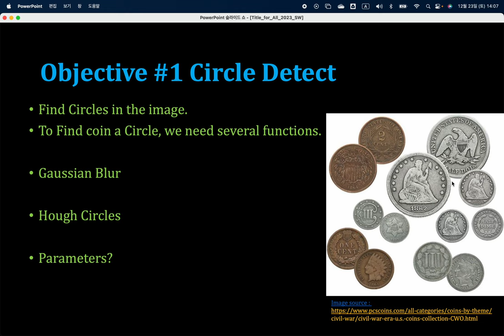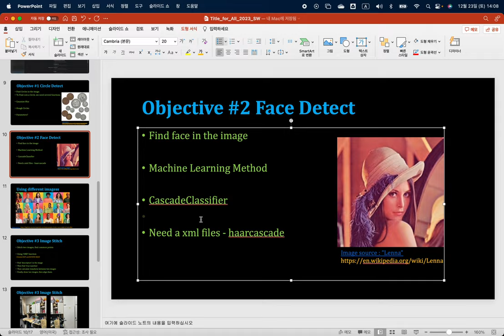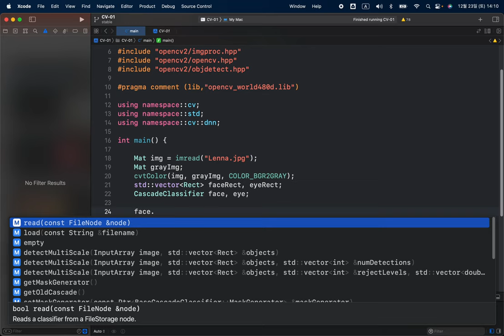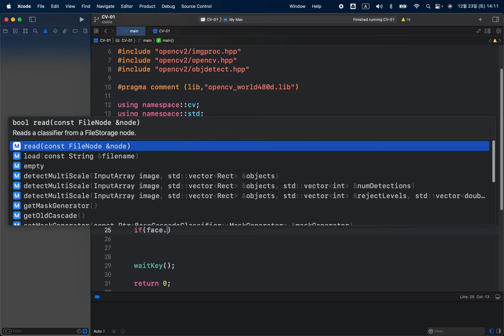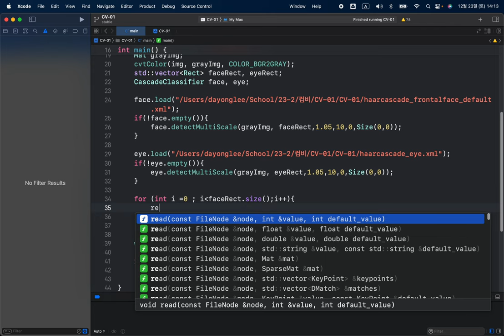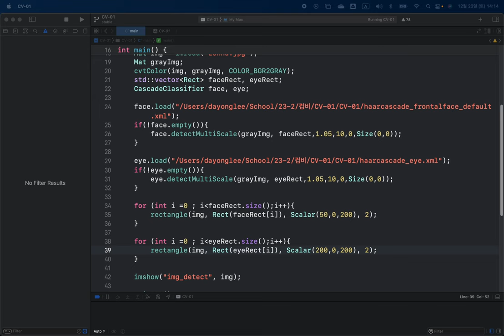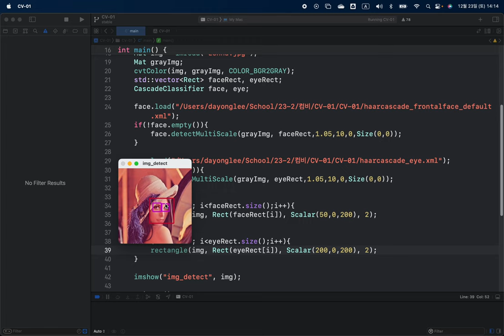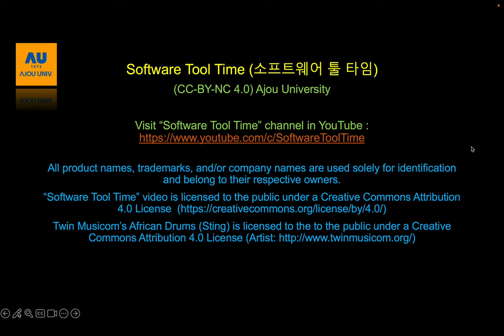[SWTT] OpenCV를 이용한 동전 검출 / 얼굴 인식 / 이미지 스티칭 튜토리얼 (2/3)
[SWTT] OpenCV를 이용한 동전 검출 / 얼굴 인식 / 이미지 스티칭 튜토리얼
강사 : 아주대학교 디지털미디어학과 이다용
사전지식 : Xcode, C++ 언어 문법